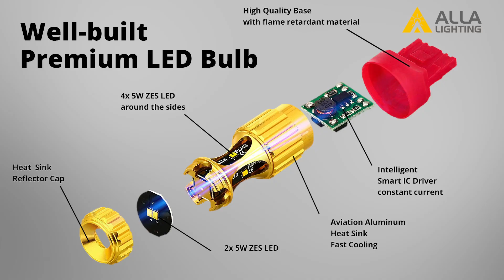3156 3157 3057 LED Signal/Brake stop Tail Lights Bulbs 4057 3457 4157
T25 wedge 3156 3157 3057 LED turn signal/brake stop tail lights bulbs 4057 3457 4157, super bright red lamps upgrade incandescent halogen or damaged rear turn signal lights, rear brake lights, tail lights, stop lights, rear side marker lights for better vision and safer driving.